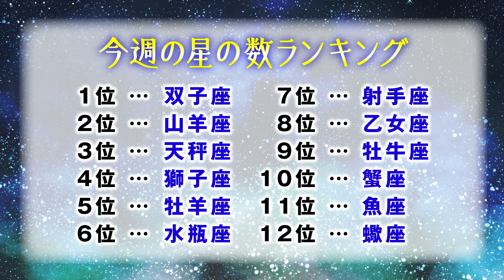【12星座占い】2月9日〜2月15日 今週の開運メッセージ